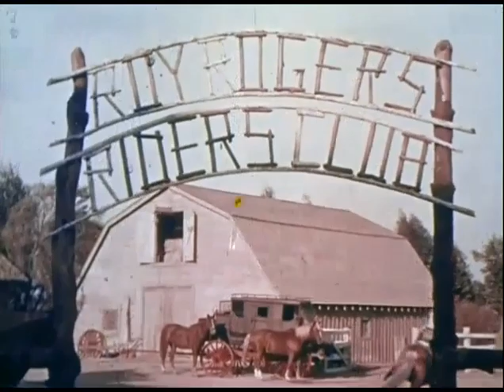Roy Rogers Trailer Highlights | Rare Western Previews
Coming attraction trailers for these Roy Rogers features with Dale Evans, Gabby Hayes and Trigger:
Bells of Coronado
Down Dakota Way
Rainbow Over Texas
Roll On Texas Moon
Heldorado
Idaho
Sons of the Pioneers

► About
Thrill again to the thundering hoofs, cattle stampedes, barroom brawls and lightning shootouts of classic western features and TV shows!  Annie Oakley, Roy Rogers, Gene Autry, John Wayne and all their cowboy pals and sidekicks roam the West once more. Heroes and heroines never die on ComedyMX Channels. They only ride off into the sunset!